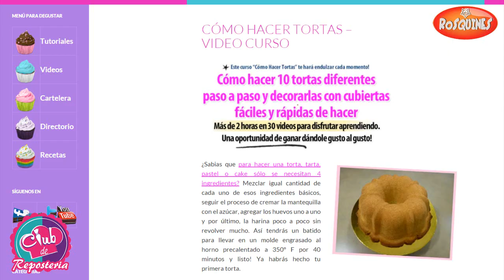Cómo Hacer Tortas - Video Curso Online o en DVD por Rosa Quintero por Club de Reposteria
Cómo hacer tortas paso a paso con éxito desde la primera práctica. Con este video curso aprenderás sobre los ingredientes principales y enriquecedores, sus funciones y cómo agregarlos correctamente; sobre los utensilios necesarios y cómo utilizarlos. A través del curso se enseñan 10 tortas y 1 brazo de reina o brazo gitano que se agrupan según el método de batido empleado, 3 glaseados, 5 cubiertas cremosas, 2 rellenos y el caramelo especial para la torta volteada de piña.